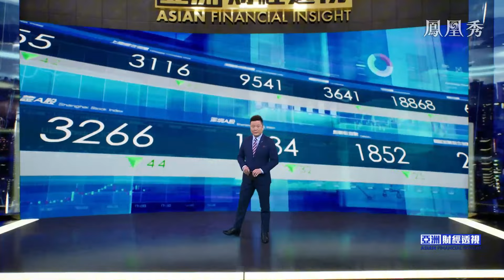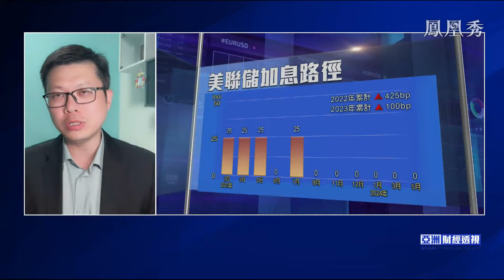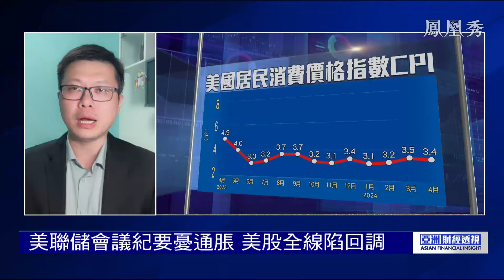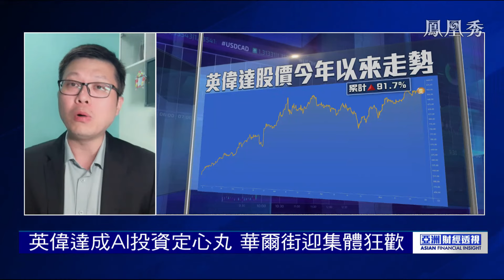【亞洲財經透視】美歐電動車態度分歧，聯合抗華計劃泡湯？英偉達收入猛增2.6倍，華爾街迎來狂歡#美國